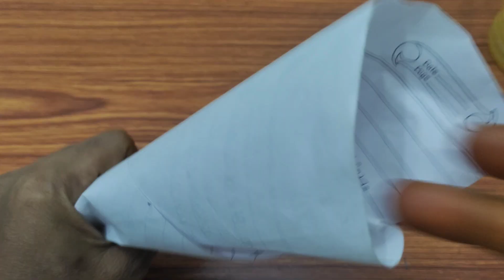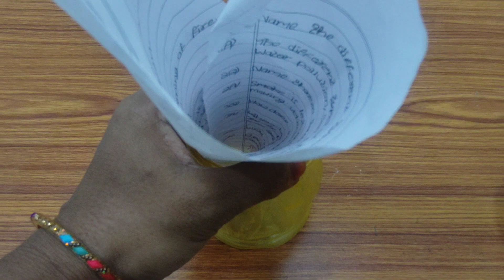వామ్మో ఇన్నాళ్లు ఈ టిప్స్ తెలియక ఎంత కష్టపడ్డాం || Kitchen Tips In Telugu